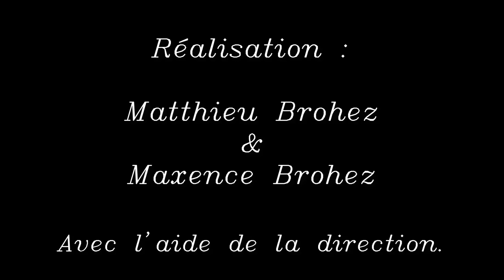Collège Notre-Dame de Bon Secours VU DU CIEL 2019 | Phantom 3 | EXCLUSIVITÉ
CNDBS vu du ciel 2019 de Brohez Matthieu est mis à disposition selon les termes de la Licence Creative Commons Attribution - Pas d’Utilisation Commerciale - Partage dans les Mêmes Conditions 4.0 International.

Fondé(e) sur une œuvre à

Ou via le Collège Notre-Dame de Bon Secours

Fax: 064/23 99 98

Vidéo réaliser à l'aide d'un drone DJI PHANTOM 3 ADVANCED.